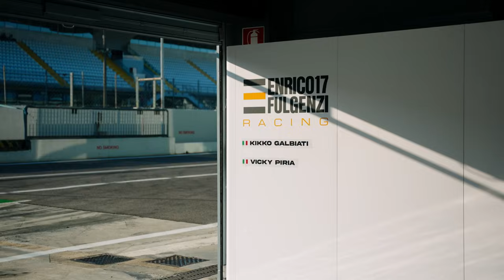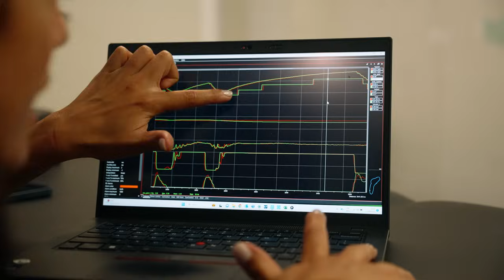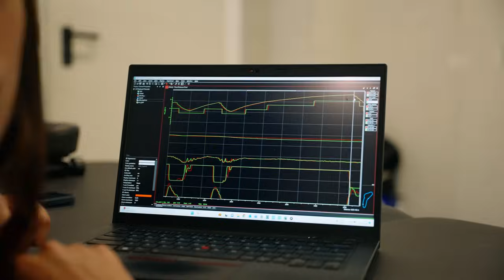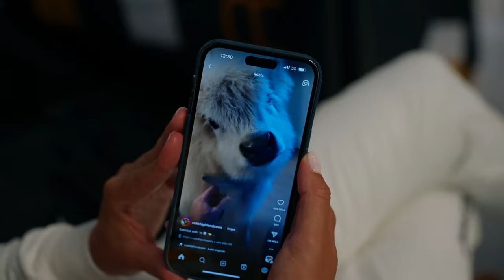MI HA BUTTATO FUORI!!!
MONZA. CAMPIONATO ITALIANO GRAN TURISMO.

Dopo un inizio di weekend difficile con una qualifica mal riuscita cerchiamo di giocarci il tutto per tutto in gara... ma non tutto va come andrebbe.

Seguitemi mentre vi racconto il nostro weekend di gara e la lotta per il titolo!

Un bacio, la vostra Vicky!

Immagini ACI SPORT:  / @campionatoitalianogranturismo